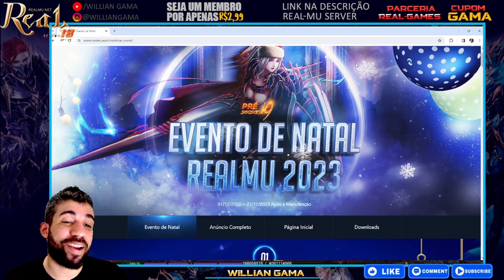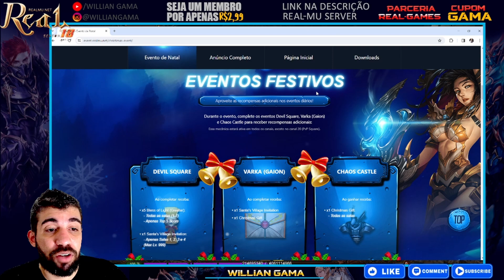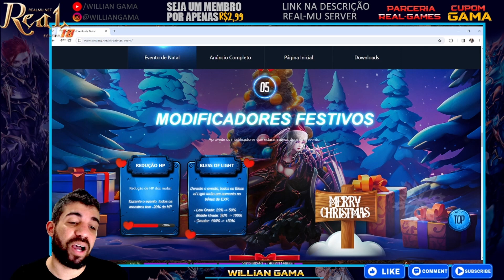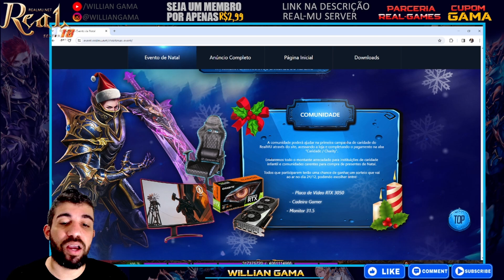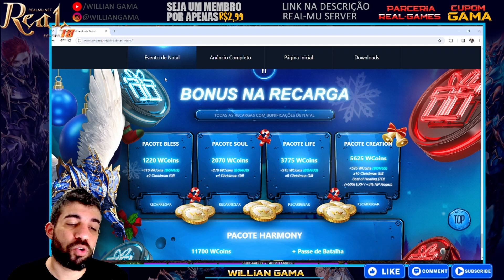ENTENDENDO CADA SKILL DO BLEEDING NA SUMMONER | EVENTO DE NATAL COM XP DOBRADA E SORTEIOS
Cupom GAMA